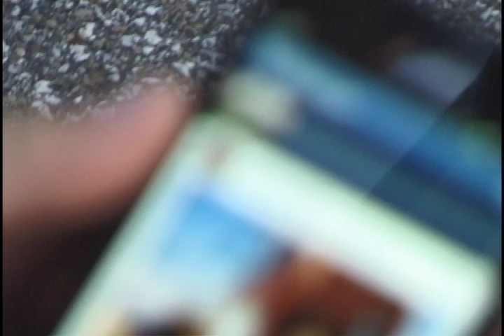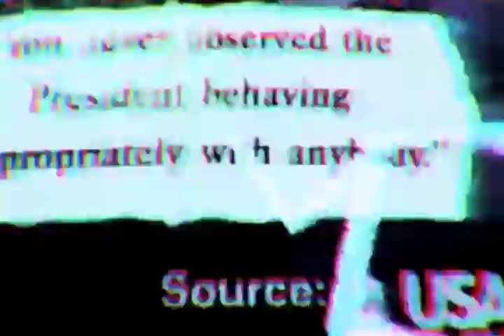Justin Collins Fear of Sleep Alternate Edit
A lot of tricks were cut from the whole video and it really bummed me out because I feel as if Justin put in a lot of effort with this part and really went all out. I just wanted people to see the edit of his part that should've been in the video.